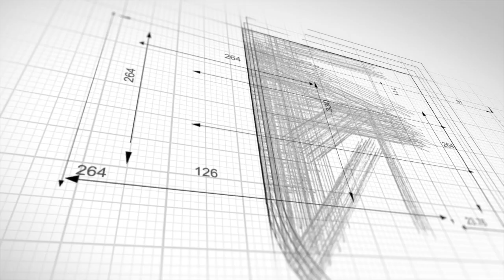TheBluebirdsNest | Episode 6 - Zac Jones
The Bluebirds Nest is our brand new Q&A-style series, which will feature different members of the football club on a regular basis to learn more about them as people, as well as detailing what the various roles entail!

The special guest for Episode Six is goalkeeper, Zac Jones, who talks about his decision to move to the UK from his native New Zealand, how he has found his time at the club so far and what it's been like living with Jordan Davies!

💙 JOIN OUR BRAND NEW MEMBERSHIP SCHEME 💙

We recently launched our first ever membership scheme - Bluebirds 1899.

The club has a rich history and we want you to join us to embrace its past, and have your say in its future.

Full details to follow soon, but you can expect an exciting and very generous package that will bring you closer to our club than ever before. Memberships will be limited!

We're on a mission to be the most fan-centric football club in the world, and would love you to be on that journey with us.

Register below for more information and for details on our official launch, as well as to view exclusive content and interviews from the documentary!